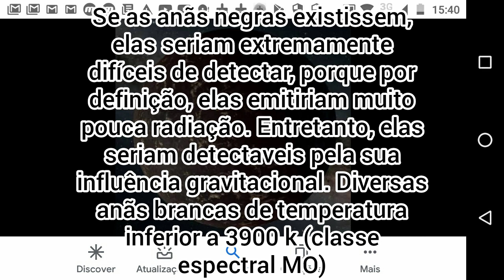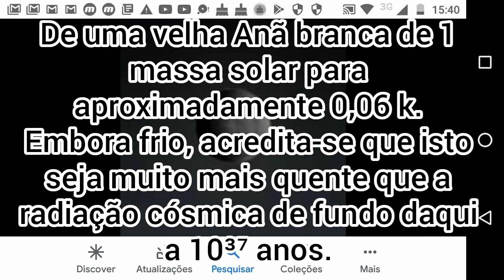Falando sobre anãs negras